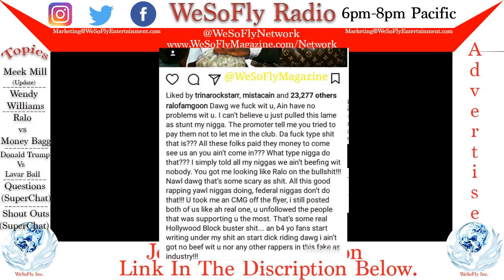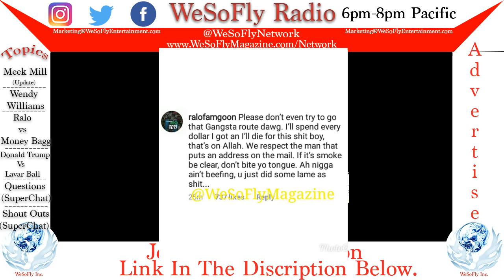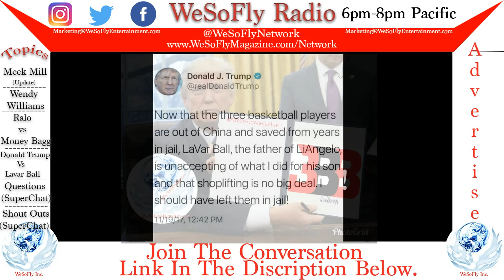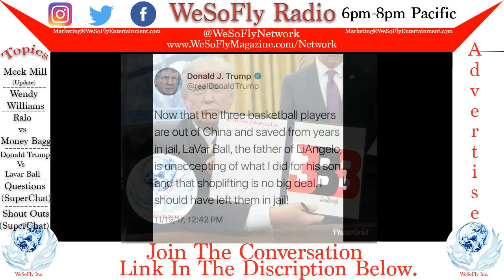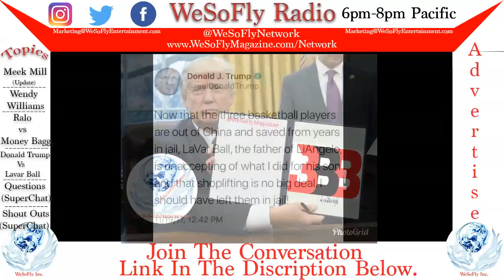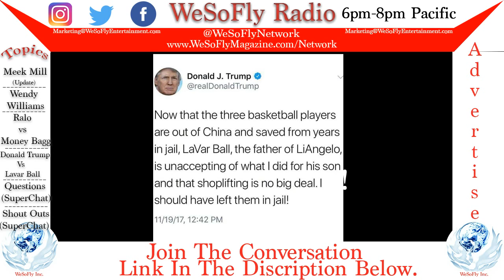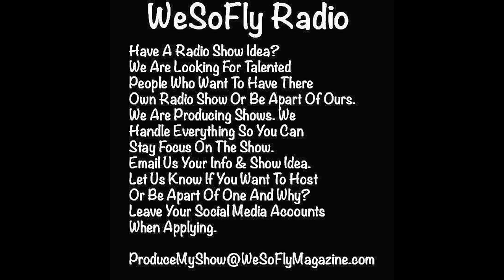WeSoFly Magazine Live (Test Show #1)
TOPICS:
Donald Trump Vs Lavar Ball
Ralo Vs MoneyBaggYo
Meek Mill (Update)
Wendy Williams
Drake

FOLLOW US ON ALL SOCIAL MEDIA @WeSoFlyNetwork @WeSoFlyMagazine @WeSoFlyRadio